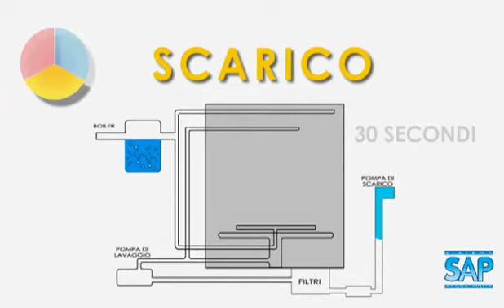SAP Hemerson - SCHEMA